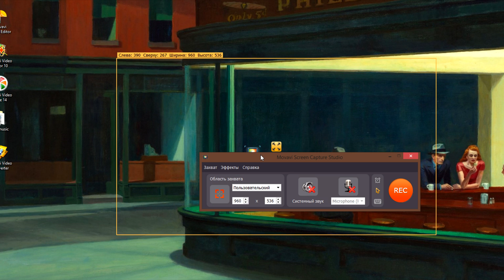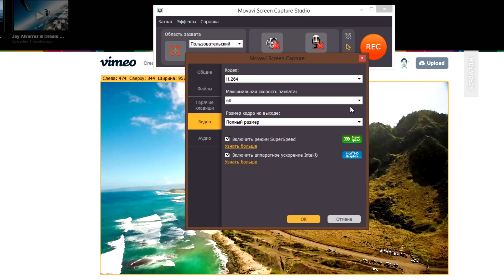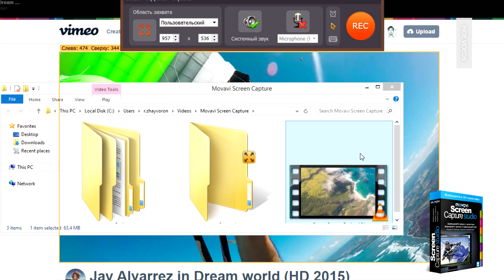Как записать видео в Full HD формате с экрана компьютера? | Movavi Screen Capture Studio 6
Как записать видео в Full HD формате с экрана компьютера со звуком? Попробуйте программу Запись с Экрана и Редактор Movavi Screen Capture Studio 6! Скачайте бесплатную версию и попробуйте сами!

Вам нужно записать видео с экрана компьютера в Full HD-качестве? В программе Movavi Screen Capture Studio можно записывать HD-видео из Интернета, а также потоковое видео, видеочаты, HD ТВ и любые программы на вашем компьютере в высоком разрешении в превосходном качестве со звуком! Этот видеоурок расскажет, как это делается.

А ЕЩЕ!
Любите общаться с друзьями и родными по Скайпу? Программа Запись с Экрана и Редактор Movavi умеет записывать и сохранять видеозвонки Skype в Full HD! Посмотрите наш видеоурок и узнайте, как это делается

Узнайте больше о том, как записывать видео с экрана, а также о других программах Movavi:

★ Фоторедактор. Обрабатывайте фотографии, меняйте фон и удаляйте нежелательные объекты на фото! j
★ и другие...

Программа Movavi Screen Capture Studio умеет записывать всё, что происходит на экране вашего компьютера, и сохранять это в HD-формате!

Любите смотреть телевидение и потоковые видео в высоком разрешении на компьютере? Хотите сохранить понравившееся Full HD видео из Интернета для личной коллекции? Или вам нужно записать экран компьютера в высоком качестве? Используйте программу от Movavi! Запишите чать экрана (видеоплейер в вашем браузере, окошко онлайн видеочата или окно другой программы) или весь рабочий стол сразу. Выберите один из предложенных HD-форматов, например MP4, WMV, MKV и сохраните ваше видео!

Скачайте бесплатную версию Movavi Screen Capture Studio и записывайте HD-видео с экрана вашего компьютера!

ВНИМАНИЕ! В случае записи любого аудиовизуального, графического и текстового контента программным обеспечением Movavi, вы обязаны удостовериться, что данные действия согласуются с правилами и положениями настоящего источника (веб-сайта) и не нарушают авторские и смежные права правообладателей и действующее законодательство.